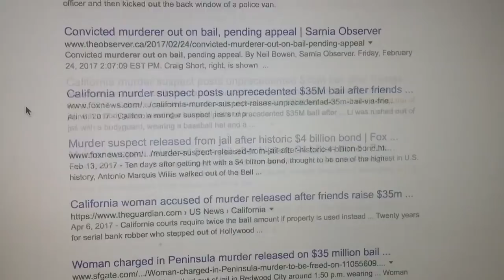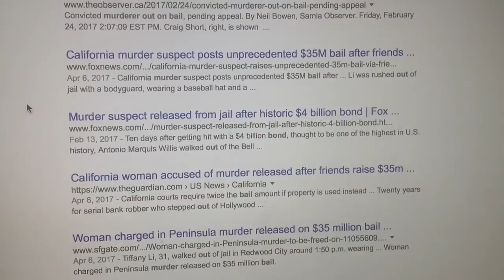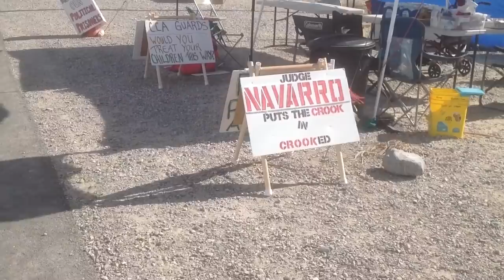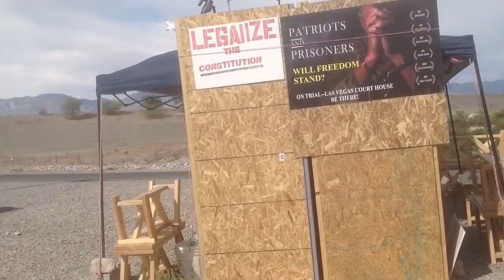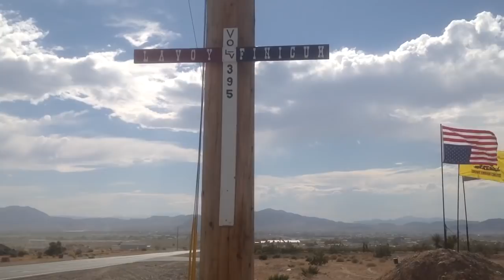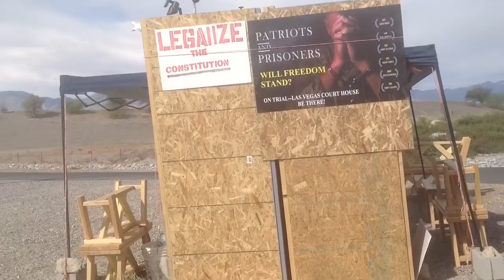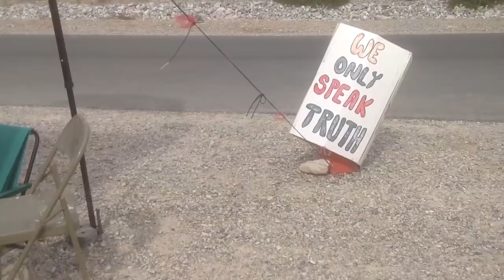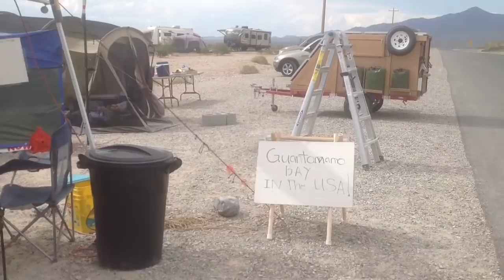Windy "Day 20" Camp Liberty; Protesting the Torture of Ammon Bundy at Private Prison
Day 20 at Camp Liberty was very windy (Gust of 40-50mph ?) but the Protest must go on and John Lamb is giving it his best. Why do Murderers get bail but "The Ammon Bundy Patriots" do NOT get Bail ? Are we innocent until proven Guilty anymore ?  Tyranny, Torture and Abuse of Americans at the hands of Evil Corporations.  Harry Reid, Hillary and Obama helped bury the Constitution in a Shallow Grave.